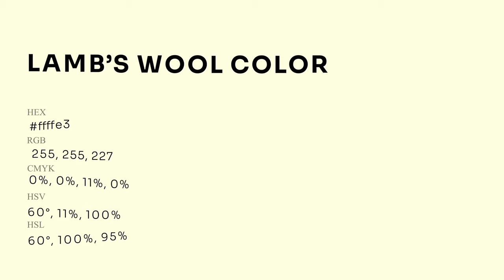Lamb’s Wool color ffffe3 hex Cool Yellow color ffffe3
What color is Lamb’s Wool ? ffffe3 hex, Cool Yellow color ffffe3

Hex ffffe3 Color Code is also known as Lamb’s Wool color

Hex ffffe3 Color code in RGB color code model is created after adding 100% red color, 100% green color and 89.02% blue color.
Hex ffffe3 Color code in CMYK color (process color) code model is generated after subtraction of 0% cyan, 0% magenta, 11% yellow, 0% black.